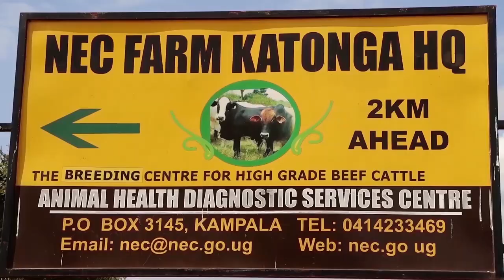NEC FARM KATONGA DOCUMENTARY